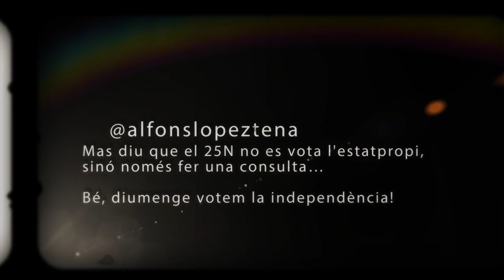Alfons López Tena, candidat a la presidència de la Generalitat